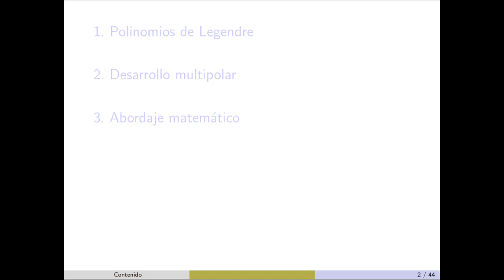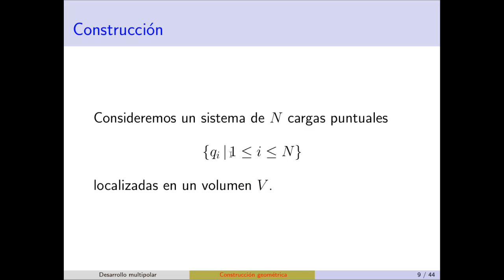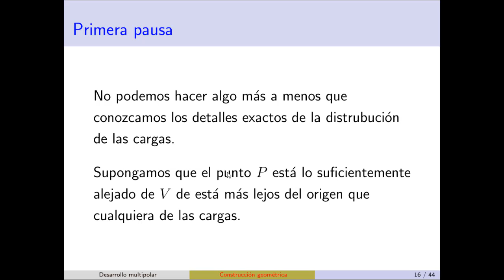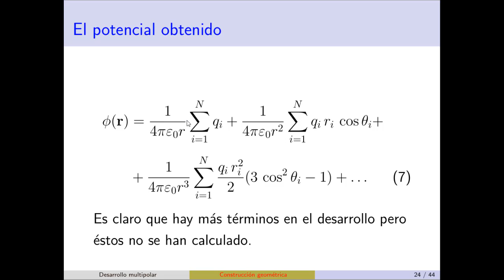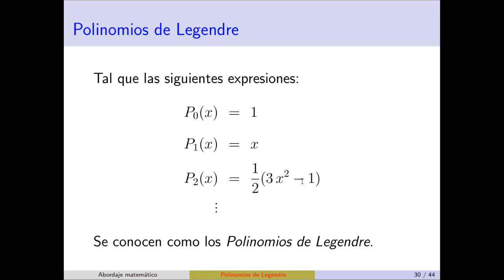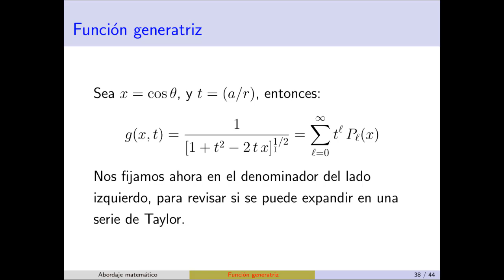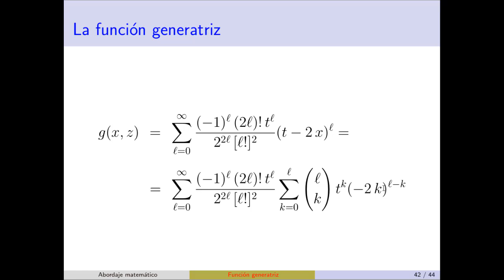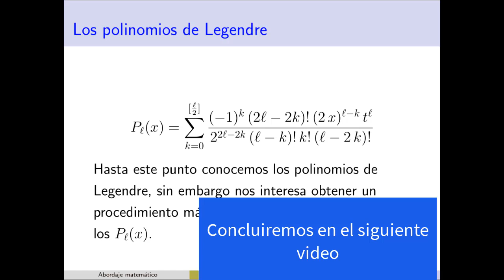Tema 4 - Sesión 01 - Desarrollo de los Polinomios Legendre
En esta sesión se comienza a desarrollar los polinomios de Legendre a partir del desarrollo multipolar eléctrico, se construye la función generadora o generatriz para estudiar las propiedades de la misma, que nos conducirán a los Polinomios de Legendre.